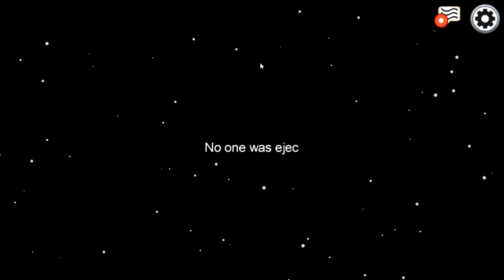Besserwisser Leon in Among Us